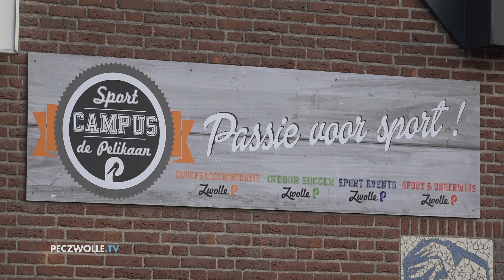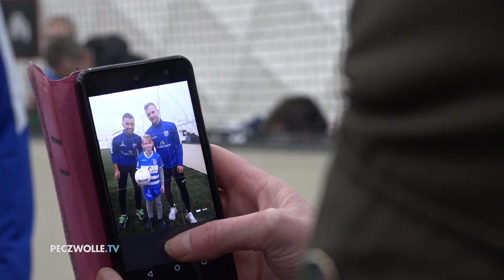Bram van Polen en Lennart Thy bezoeken training PEC Kicks ASS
Onder de titel "PEC kicks ASS" heeft PEC Zwolle United, de maatschappelijke tak van de club, een voetbalproject voor jongeren met autisme uit Zwolle en de regio.

Download de PEC Zwolle TV App!